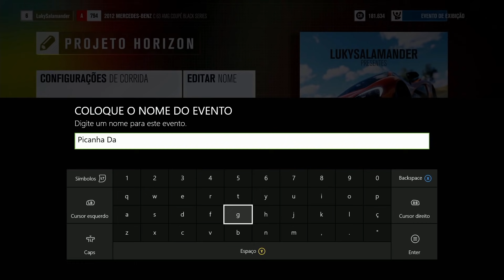Forza Horizon 3 - Parte 2: Camaro SS VS TREM!!!! [ Xbox One - Playthrough ]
Segundo Episódio do aguardado Forza Horizon 3 no Xbox One que agora se passará na Austrália, hoje explorando mais o mapa e correndo até contra um trem '-'